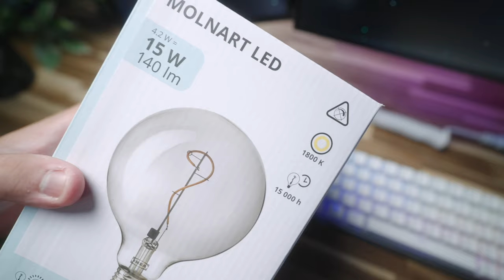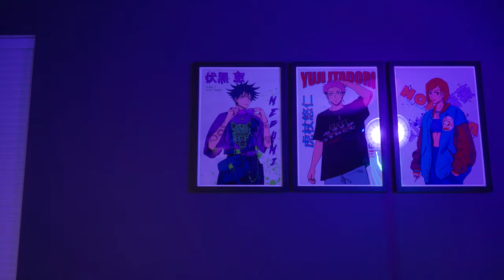DREAM ROOM MAKEOVER (New Desk Setup, Plants, and More!) - Part 4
I'M BACK WITH SOME SPICY UPDATES TO MY DREAM ROOM! ENJOY!!!

What I used for my bedroom!

Monitor Mount
Desk Drawer
4K Monitor
G-PRO Superlight
15” Monitor

PREVIOUS LINKS:

Part 1:
LIFX BEAM (door light)
LIFX Z STRIP (Desk Light)
LIFX BULBS
Benjamin Moore "GRAY" in Matte Finish - Check your local hardware store!

Part 2:
Smart Plugs
Neon Sign
Mic Arm

Part 3:
Govee LED strips
TV Stand